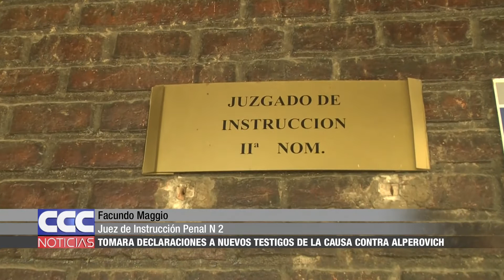01 Facundo Maggio Tomará declaraciones a nuevos testigos de la causa contra Alperovich